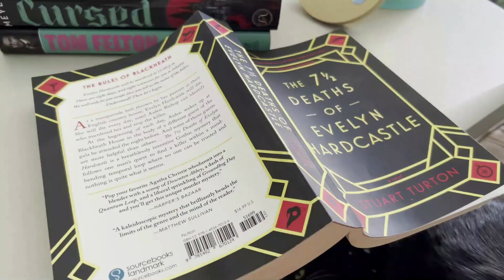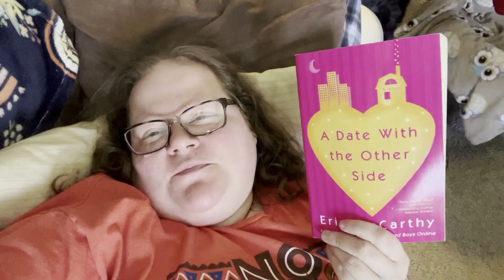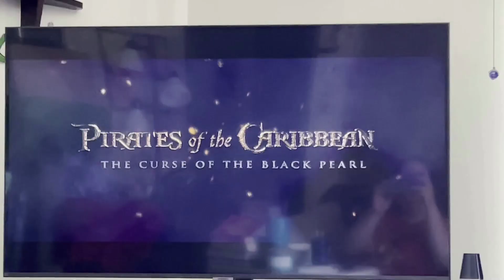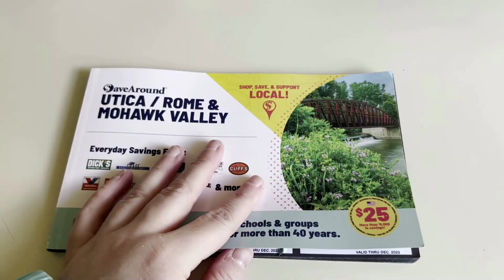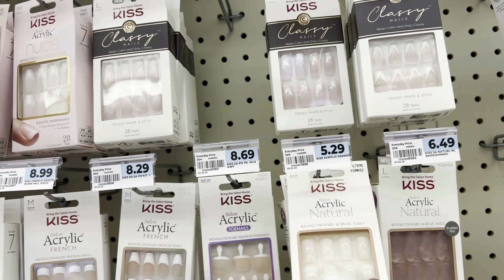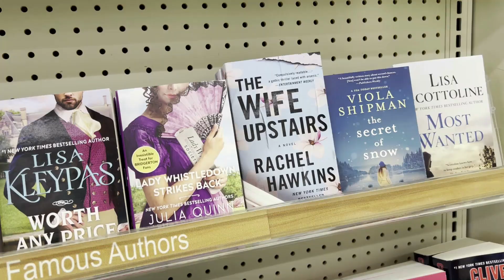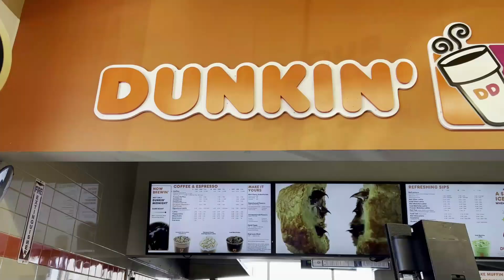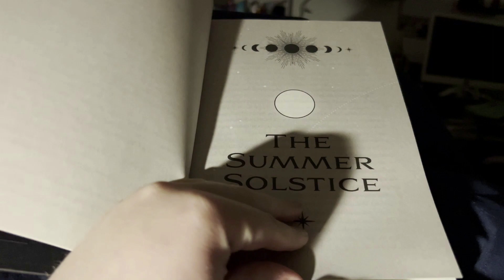A Day in My Life Focusing on Self-Care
On Thursday, I had every intention of doing some major cleaning of the apartment, but I was just not feeling it! So, I decided to take the day to focus on doing the things I love ... as well as tackling something I've been too chicken to do before!

ABOUT ME
-Age: 35
-Birthday: January 8th
-Where I Am Located: Central New York State
-Day Job: Book Editor and Personal Assistant.
-Pets: A 7-year-old Black Cat Named Mischief (part American Shorthair and part Siamese)
-Fandoms: Supernatural (Dean Girl), Doctor Who (Team10), Marvel (Iron Man), Harry Potter (Ravenclaw), Star Wars (Jedi), Merlin, Pirates of the Carribean (pirate).